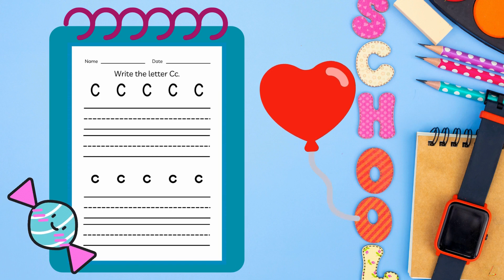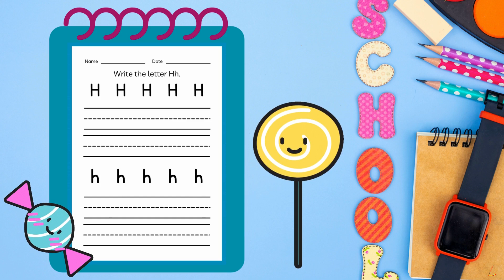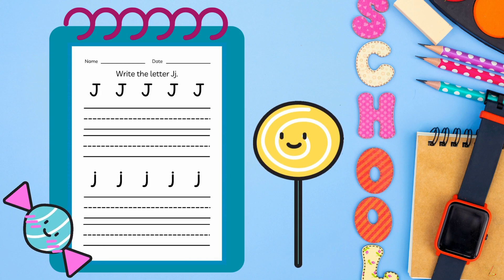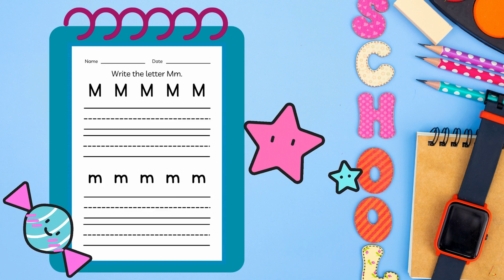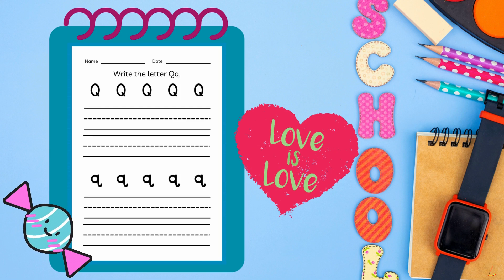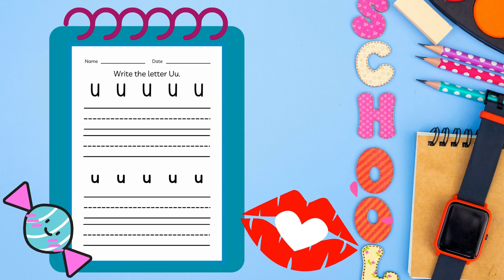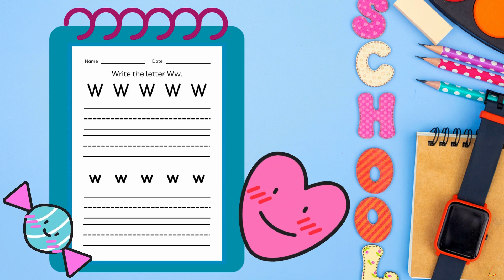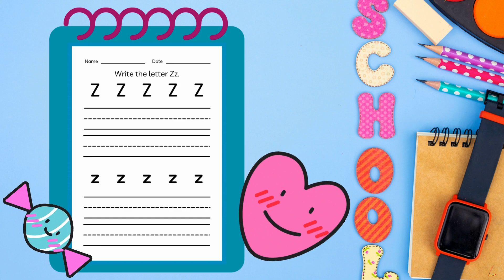Activity book/Homemade activity book/Alphabet 🥰🥰🥰🥰🥰🥰